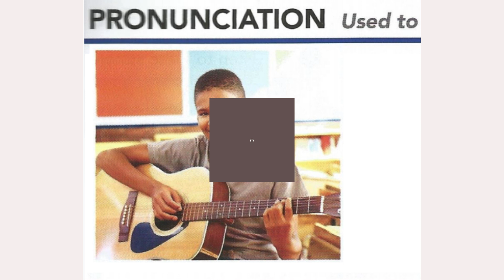Pronunciation Used to